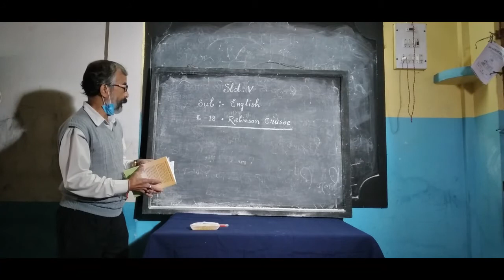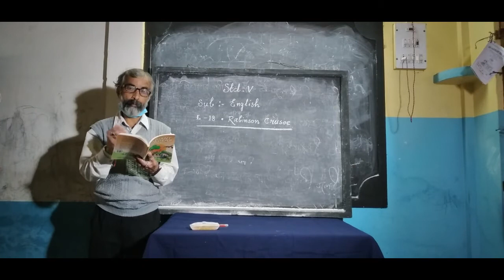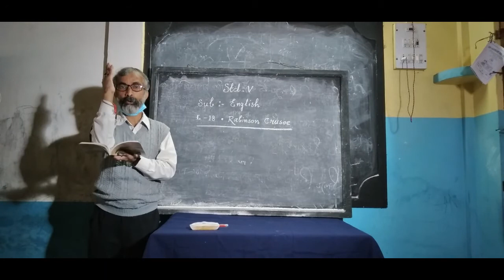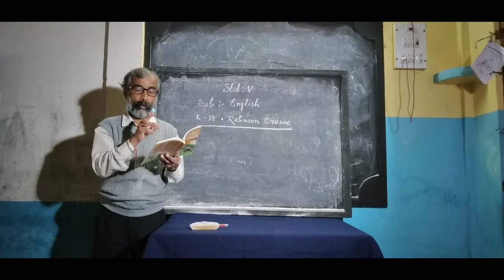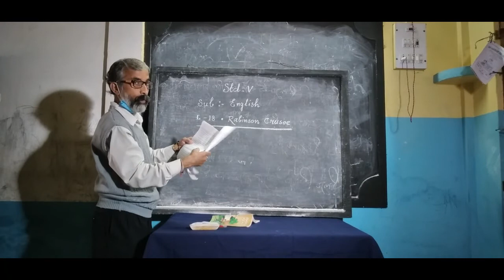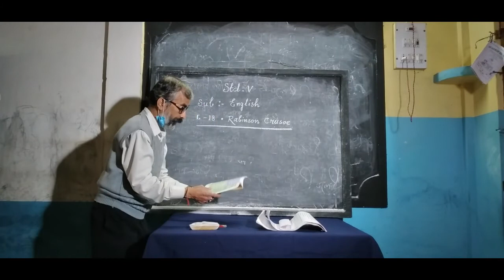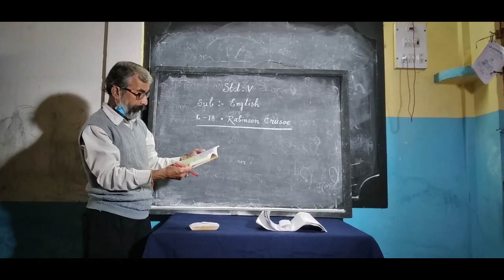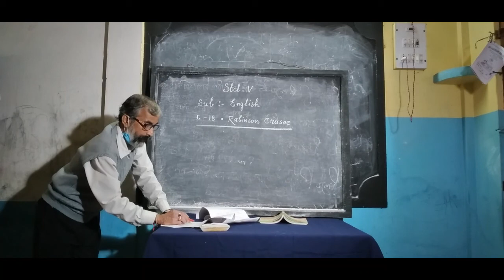English class for Std-V(L-18)